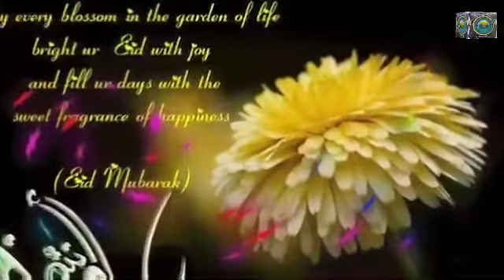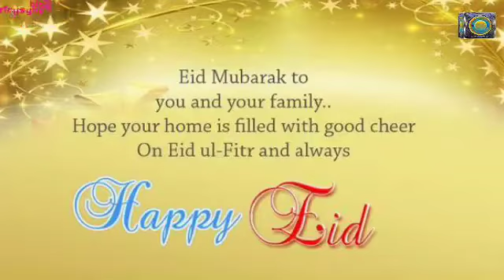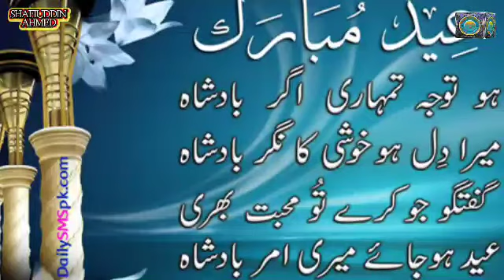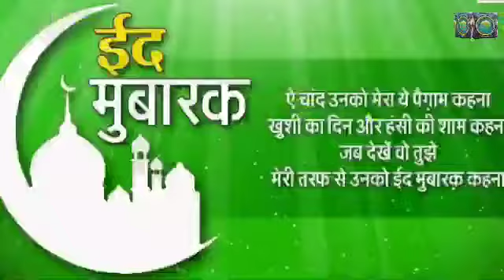New Nazm On Eid Ul Fitr Mubarak Whatsapp 2021 Status - Eid Mubarak Status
In this video, I’ll show you new#shafiuddin#ahmed#. Enjoy!

Eid Ul Fitr Mubarak Whatsapp 2021 Status - Eid Ul Fitr Status - Eid Mubarak Whatsapp Status

2021 Eid Ul Fitr ka Chand Mubarak Whatsapp Status - Eid Ul Fitr Chand Status - Eid ka chand Mubarak Whatsapp Status

Sabko udas kar ke ramzaan ja raha hai.
. Sab pe luta ke apna faizan ja raha hai

Aaya tha ghar hamare qismat hamari ban ke
. Bheja tha jo khoda ne wo mehmaan ja raha hai

Qismat se mil gaya tha ramzaan ka mahina
. Dil ro para hai jab ye ramzaan ja rha hai

Bakhshish ka zariya ban ke ramzaan aa gya tha
. Bakhshish luta ke sab pe ramjan ja rha hai
. Sab ko udaas kar ke ramzaan ja raha hai

Apne Ruthe Hue Khaliq Ko Mana lo logon,, New Nazm, Whatsapp status,

Alwada juma mubarak 24 Ramzan 1442 h, 7 may 2021 ,

21 Ramzan Yaum E  Shahadat Hazrat Ali Status | Maula Ali Mushkil Kusha Status 2021#SHAFIUDDIN#AHMED

*20 Ramzan Fateh Makkah Mubarak, Whatsapp status, by. Shafiuddin Ahmed#*

19 Ramzan //Shab-e-Zarbat Maula Ali (a.s) //Imam Ali (a.s) //Whatsapp status shafiuddin ahmed#

Koi keh rha hai ye mushkil ghari hai, koi keh rha hai ye aafat bari hai, nazm on corona virus🦠😷shafiuddin ahmed#

Takabbur tha ke takat thi, bla ki badshahi thi, new nazm on corona virus🦠😷, whatsapp status,

17 Ramzan Ul Mubarak, Yaum e Wisaal Hazrat Sayyadna Aayesha Siddiqa Raziallah Anha, Shafiuddin Ahmed#

17 रमज़ान उल मुबारक, यौम ए विसाल हजरत सय्यदना आएशा सिद्दीक़ा रनजीअल्लाह अनहा

17 RAMZAN UL MUBARAK, YAUM E WISAAL HAZRAT SAYYADNA AAYESHA SIDDIQA RAZIALLAH ANHA SHAFIUDDIN AHMED#

16 Ramadan Ul Mubarak Yaum E Wisaal SAYYED AALE MUHAMMAD, Murshid of aala haztat

15 Ramzan | Wiladat Imam Hasan | Whatsapp status

युम ए विसाल सय्यदा ऊम्मूल मोमिनिन खदीजा तुल कुबरा रनजीअल्ला ताला अनहा # शफीउद्दीन

 Yaum e wisaal sayyeda Ummul momineen khadija tul  kubra Radi Allahu Taala Anhu#SHAFIUDDIN#AHMED#

RAMZAAN MUBARAK, रमज़ान मुबारक, शफीउद्दीन#अहमद# SHAFIUDDIN AHMED

This channel name is. ۔. SHAFIUDDIN AHMED.

ABOUT MY CHANNEL:
Hi! I’m {SHAFIUDDIN AHMED}. On my channel, you will find {HAMD, NAAT, MANQABAT , GAZAL etc. ۔.}. ] with you guys as I experience them myself.

Feel free to add me on your Islamic group or share my videos Instagram/Facebook/